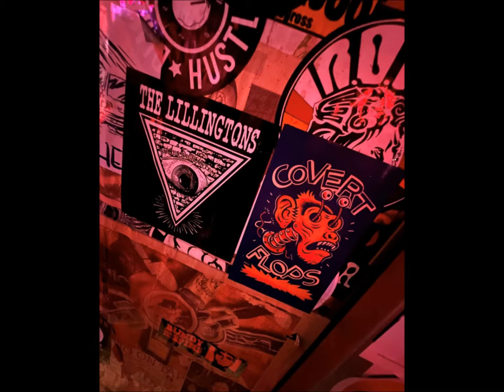COVERT FLOPS - Pyramids & Russian Attack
Two songs covering “The Lillingtons.”